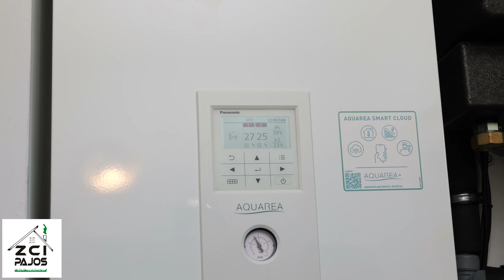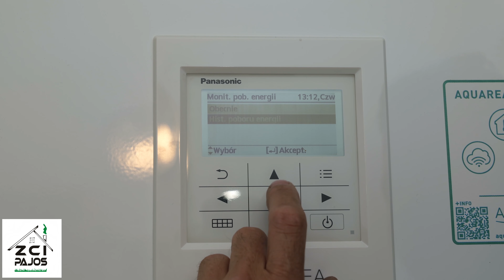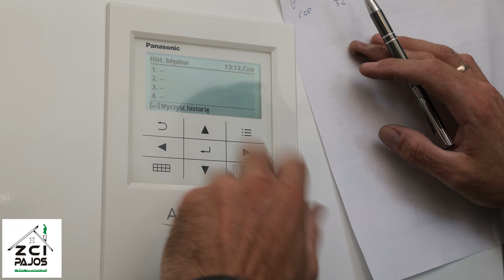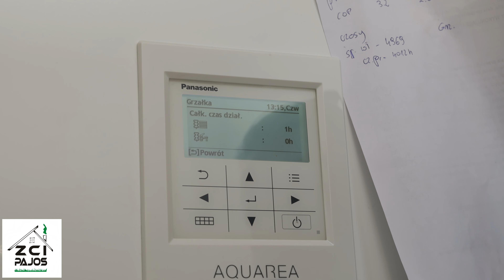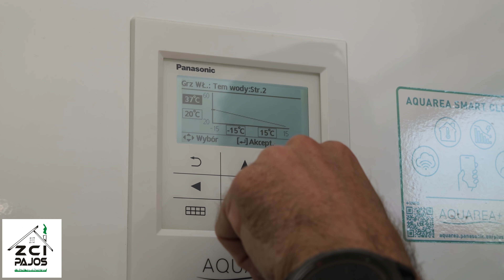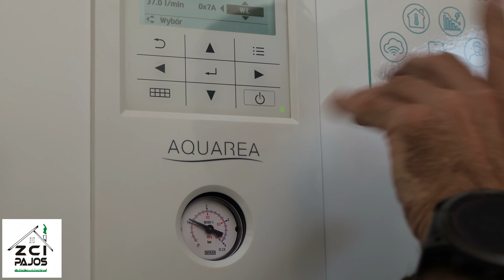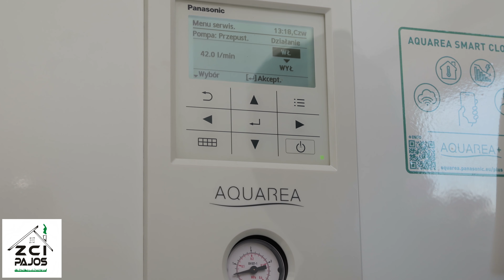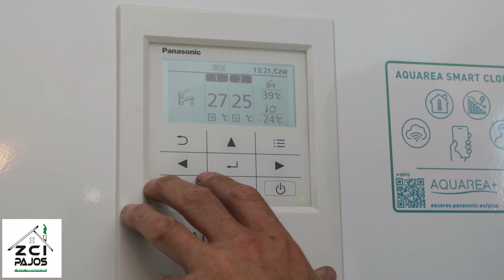Przegląd pompy ciepła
Dzisiaj pokaże jak przeprowadzić przegląd pompy ciepła. Przegląd pompy to nie tylko fizyczne czynności, ale również analiza parametrów pracy, a przede wszystkim ogromny feedback od klienta na temat pracy pompy. Kontrolując jej parametry możemy szybko reagować na anomalie lub odchylenia w pracy pompy. Dokładnie przeprowadzony wywiad z klientem pozwoli nam w łatwy sposób dostosować parametry pracy pompy tak aby pracowała ona bezawaryjnie i ekonomicznie. Zapraszam do oglądania i subskrypcji naszego kanału.

Zachodniopomorskie Centrum Instalacji PAJOS

Szukasz sprawdzonego dostawcy rekuperatorów Thesslagreen lub DEFRO, cały asortyment w naszym sklepie, Super rabaty dla instalatorów i klientów indywidualnych :

Jesteś instalatorem? Masz dużo pracy, a brakuje Ci ludzi do pomocy?
Mamy dla Ciebie super rozwiązanie. Innowacyjny lecz znany od ponad 20 lat system Terrain SDP dostępny już u nas w super ofercie dla instalatorów. Więcej szczegółów pod nr :

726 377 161 lub  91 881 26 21

Szukasz sprawdzonego i doświadczonego instalatora pomp ciepła, rekuperacji, klimatyzacji, ogrzewania i instalacji sanitarnych ? Dobrze trafiłeś! Wielokrotnie nagradzani instalatorzy, ponad 500 realizacji rekuperacji, kilkadziesiąt montaży pomp ciepła rocznie. Ponad 10 letnie doświadczenie w branży wentylacyjnej i grzewczej. Prawie sto realizacji pomp ciepła gruntowych. Setki zadowolonych klientów potwierdzają naszą jakość! Wieloletnia gwarancja, pełen serwis gwarancyjny i po gwarancyjny to coś co szukasz? Skontaktuj się z nami :

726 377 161 lub  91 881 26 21